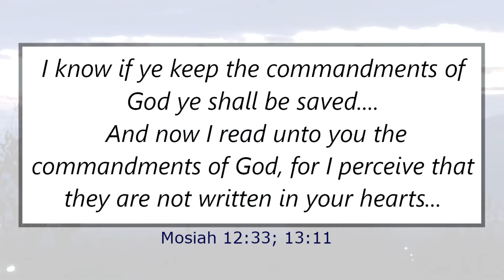"Keep the Commandments" Serene piano solo for Come Follow Me scripture study, LDS Hymn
This video can be used to supplement the Come Follow Me Scripture Study Manual for The Church of Jesus Christ of Latter Day Saints. This week's lesson (May 13-19, 2024) is titled “A Light … That Can Never Be Darkened” and studies Mosiah Chapters 11-17 in the Book of Mormon.

Media sources: ChurchofJesusChrist.org ("Abinadi Testifies of Jesus Christ")

❤️ to Subscribes and Comments

Composers:
Text and music: Barbara A. McConochie , b. 1940

You can sign up for the email list on this website to receive free recordings of new songs monthly